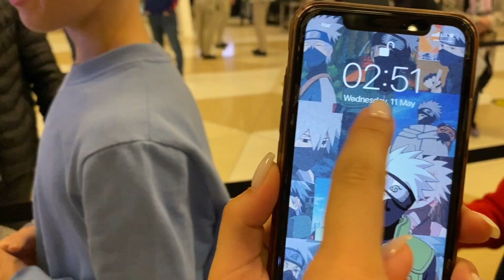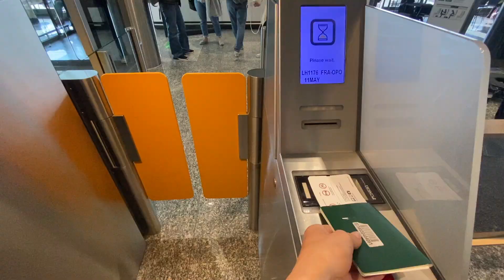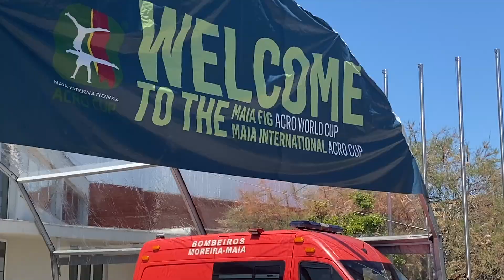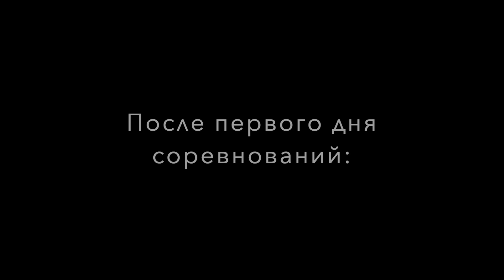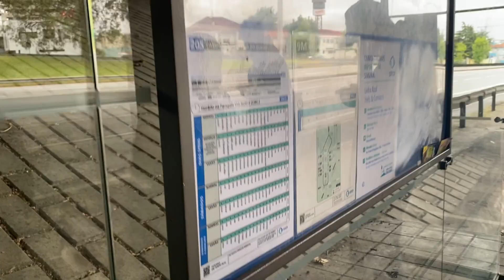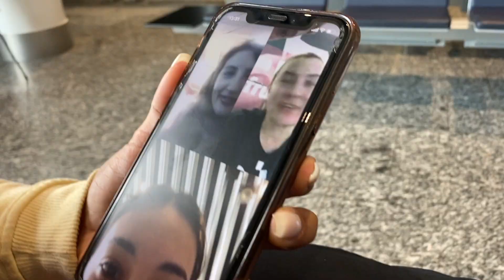FIG World Cup Portugal 2022